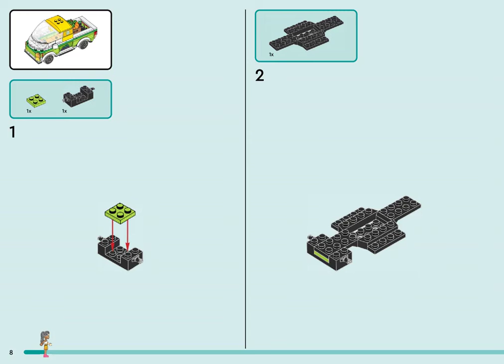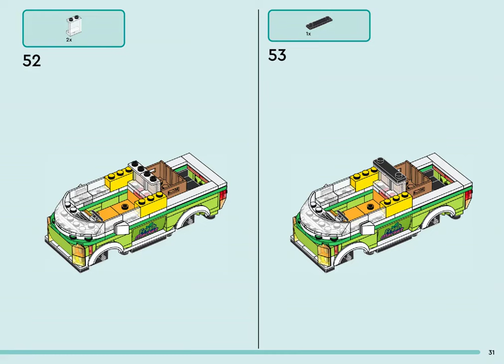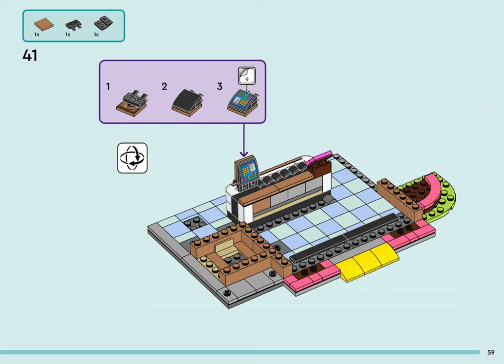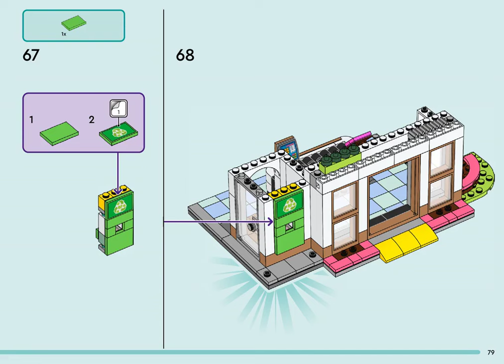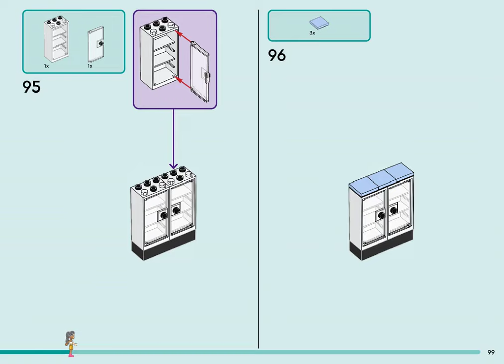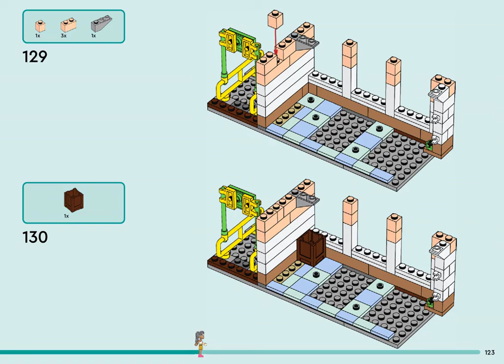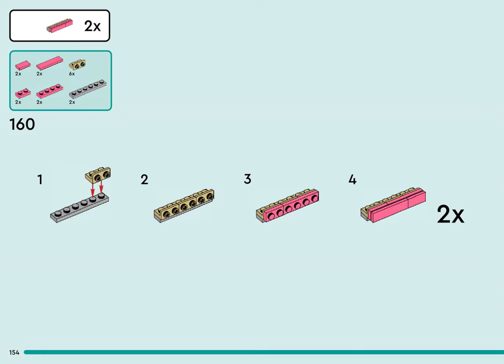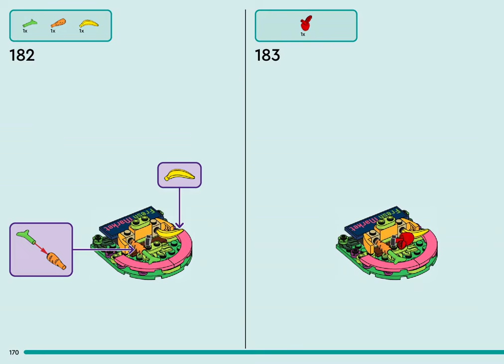LEGO 41729 Organic Grocery Store Building instructions - LEGO® Friends